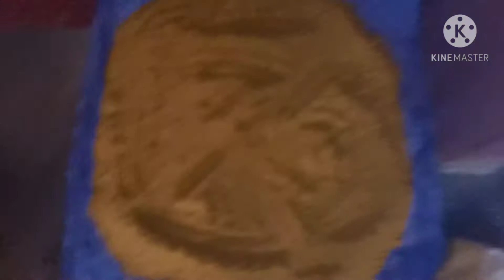ವರ್ಷಕ್ಕಾಗುವಷ್ಟು ಸಾಂಬರ್ ಪುಡಿ ಪರ್ಫೆಕ್ಟ್ ಅಳತೆ ಯಾರು ಬೇಕಾದರೂ ಮಾಡಿ ತುಂಬಾ ಸುಲಭವಾಗಿ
Bye friends.